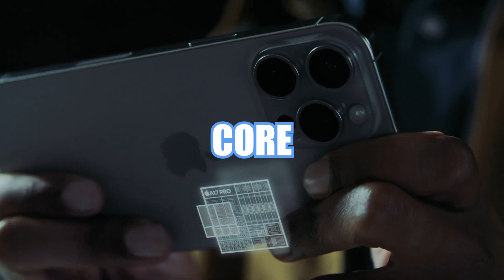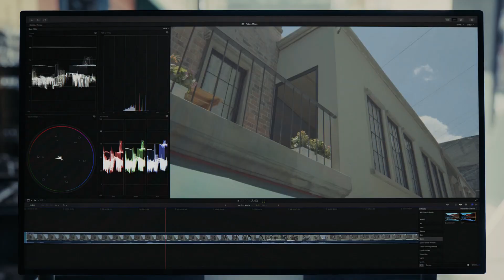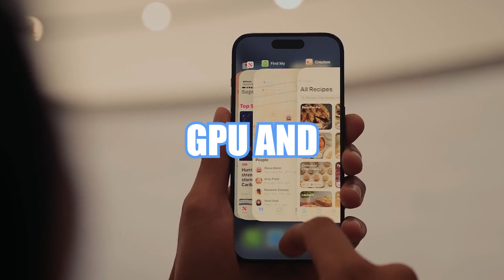Iphone 15? What's Different?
Welcome to our comprehensive review of the iphone 15, where we dive deep into the groundbreaking A17 Bionic chip and compare it to its predecessor, the A16. Join us as we highlight the exciting advancements and innovations in the A17 chip, setting a new standard in smartphone performance.

📱 Explore iPhone 15, iPhone 15 Pro and iPhone 15 Pro Max.
🔥 Discover how aerospace-grade titanium enhances durability and design.
📸 Get an in-depth look at the Neural Engine and AI Enhancements.
💪 Uncover the power of the A17 Pro Chip's 6-core GPU compared to the A16.

In this video, we'll dissect the A17 Bionic chip's improvements, highlighting its performance enhancements, efficiency, and how it sets new benchmarks in smartphone technology compared to the A16.